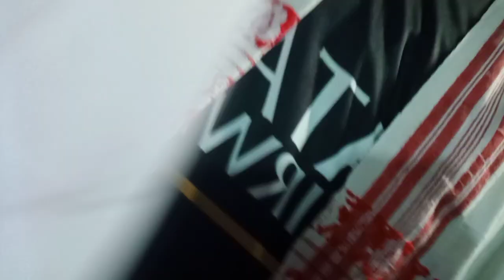Bangalore m chinnaswamy stadium me RCB vs GT match dekh ne gyata ❤️